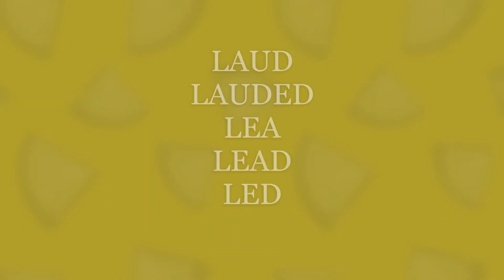Word Cookies Daily Puzzle October 16 2021 | Word Cookies Daily Answers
Here are the answers to all the Word Cookies Daily Puzzle Saturday October 16, 2021